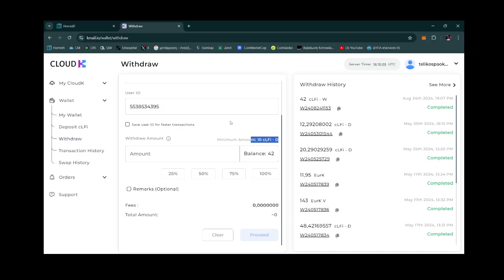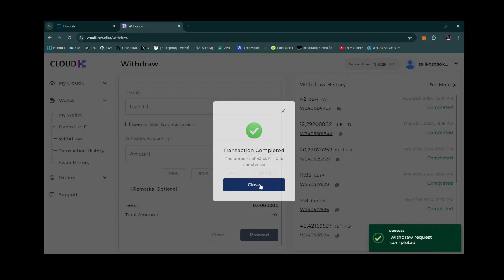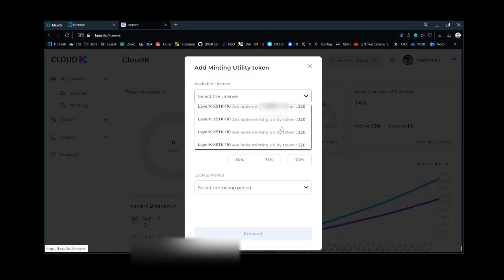Cloudk: Πώς μεταφέρω Clfi-D από Γραφείο σε άλλο Γραφείο Cloudk και Επανατοποθέτηση σε υπάρχων πακέτα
Τρόποι Επικοινωνίας:
Istagram:

 Πλήρης αποποίηση ευθυνών 📜: Αυτό το βίντεο και το περιεχόμενό του προορίζονται μόνο για ενημερωτικούς σκοπούς και δεν συνιστούν πώληση η αγορά για οποιοδήποτε κρυπτονόμισμα ή σχετικό προϊόν, ούτε συνιστούν επενδυτικές συμβουλές ή άλλες σχετικές υπηρεσίες.

Κατά την προετοιμασία αυτού του βίντεο, δεν έχουν ληφθεί υπόψη οι ατομικές οικονομικές ή επενδυτικές ανάγκες του θεατή ούτε προσφέρονται οικονομικές ή επενδυτικές συμβουλές.

Οποιεσδήποτε απόψεις εκφράζονται σε αυτό το βίντεο προετοιμάστηκαν με βάση τις πληροφορίες που ήταν διαθέσιμες κατά τη στιγμή που γράφτηκαν οι απόψεις αυτές.  Αλλαγμένες ή πρόσθετες πληροφορίες ενδέχεται να προκαλέσουν αλλαγή των εν λόγω απόψεων.

ΜΗ ΟΙΚΟΝΟΜΙΚΗ, ΝΟΜΙΚΗ Ή ΦΟΡΟΛΟΓΙΚΗ ΣΥΜΒΟΥΛΗ! ΑΠΛΩΣ Η ΑΠΟΨΗ ΜΟΥ! Δεν είμαι ειδικός! Δεν υπάρχει καμία εγγύηση για ειδικά αποτελέσματα και δεν υπάρχει κάποια μυστική εσωτερική πηγή πληροφόρησης! Θα πρέπει να κάνετε την δικιά σας αναζήτηση και να πάρετε τις δικές σας αποφάσεις! ΑΥΤΑ ΤΑ ΔΕΔΟΜΕΝΑ ΕΙΝΑΙ ΓΙΑ ΛΟΓΟΥΣ ΕΝΗΜΕΡΩΣΗΣ ΚΑΙ ΔΙΑΣΚΕΔΑΣΗΣ!

ΔΕΝ είναι κάποια προσφορά για να αγοράσετε ή να πουλήσετε με ασφάλεια.

Η επένδυση και το trading στα κρυπτονομίσματα είναι αρκετά επικίνδυνα, καθώς τα πάντα μπορουν να συμβούν.

Αυτές οι πληροφορίες υπάρχουν δημοσίως στο internet. Αυτές οι πληροφορίες  μπορεί να έχουν υποστεί αλλαγές ή να υπάρχουν ψευδή δεδομένα μέσα σε αυτές διότι έχουν παρθεί από το internet. Όλες οι πληροφορίες που υπάρχουν εδώ είναι για να δημιουργήσουν παραπάνω κατανόηση του θέματος. Το περιεχόμενο αυτό δεν είναι για να δημιουργήσει ζημιά ή δυσφήμιση σε κάποιον αλλά απλά για να δείξει μη άποψη σε άτομα που κατανούν κάποιες πληροφορίες.